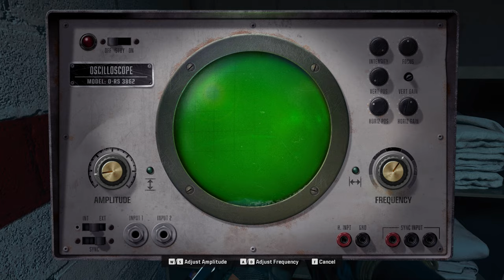Call of Duty: Black Ops 6 - Walkthrough - Campaign Part #4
Get ready for the most epic gameplay walktrough of Black Ops 6 yet! In part 3 of our insane CoD series, we're diving deeper into the world of Call of Duty and exploring the latest tactics and strategies to dominate the competition. With the power of my RTX 4060Ti and Intel graphics, we're pushing the limits of PC gaming to bring you the most realistic and immersive experience possible. From the fast-paced multiplayer action to the intense Zombies mode, we're covering it all in this vlog. So, sit back, relax, and enjoy the ride as we take you on a thrilling journey through the world of Black Ops 6.